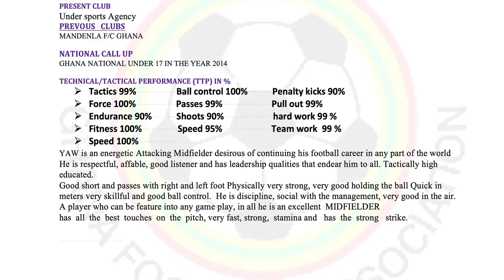Gyimah Yaw (China)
Gyimah is a football player who has passion and respect for the game , this video will show you how he conduct himself and how well he understand football.